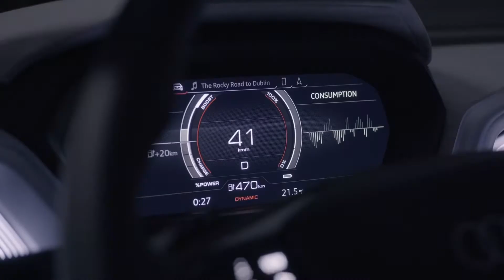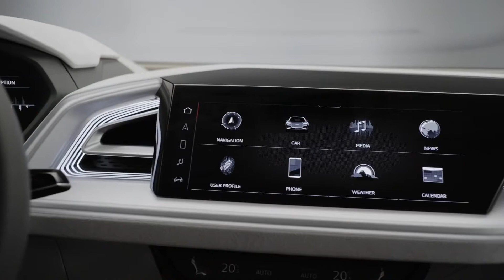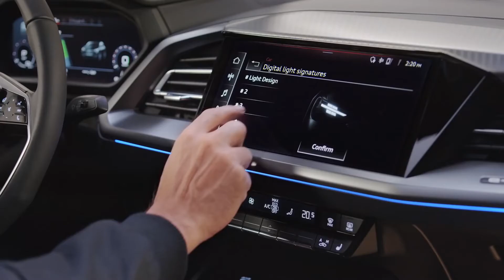2022 AUDI Q4 SPORTBACK E-TRON | Auto Find TV